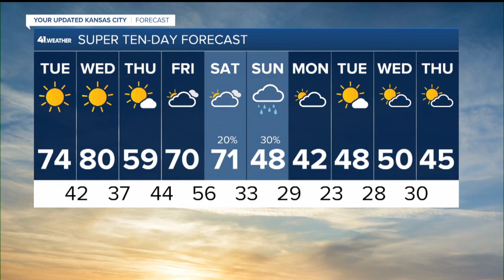KSHB 41 Kansas City News Latest Headlines | March 1, 6am